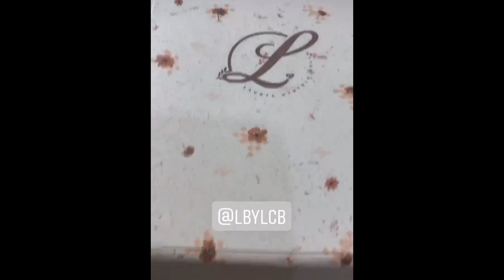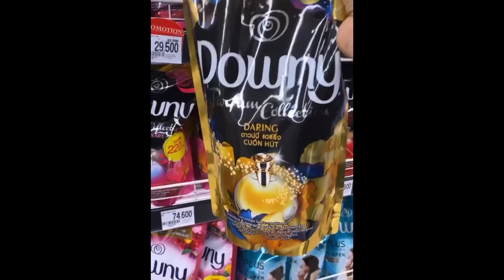Laudya Cynthia Bella Terkini - Hijab Di Rumah Aja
"Boleh jadi kamu membenci sesuatu, padahal ia amat baik bagimu, dan boleh jadi (pula) kamu menyukai sesuatu, padahal ia amat buruk bagimu; Allah mengetahui, sedang kamu tidak mengetahui." QS. Al-Baqarah 216

Apapun yg terjadi pada kita, semuanya pilihan Allah yg terbaik.